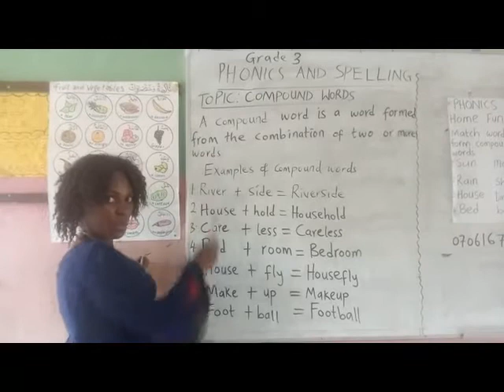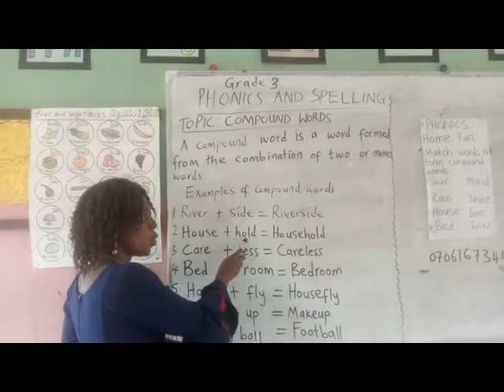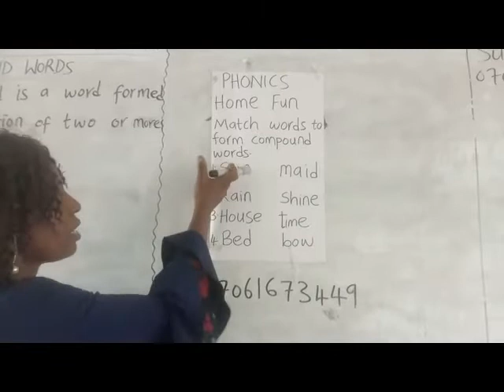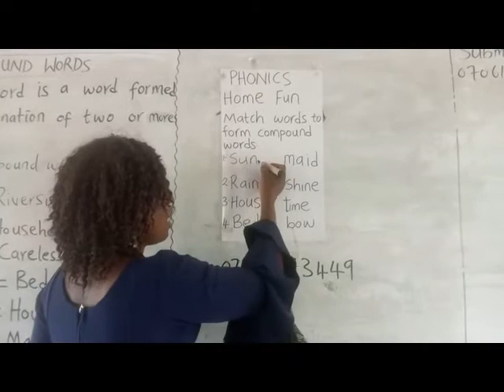Phonics and Spelling Grade 3